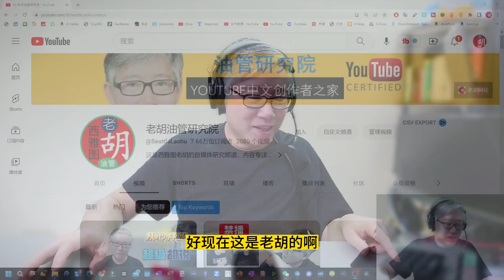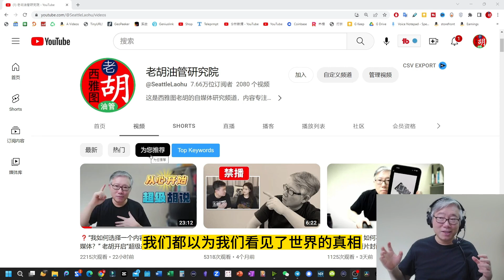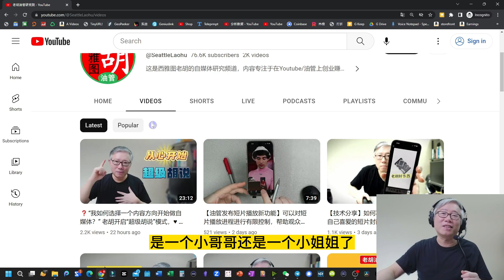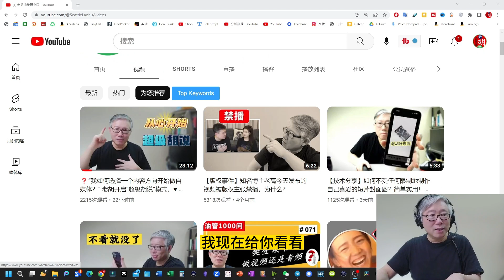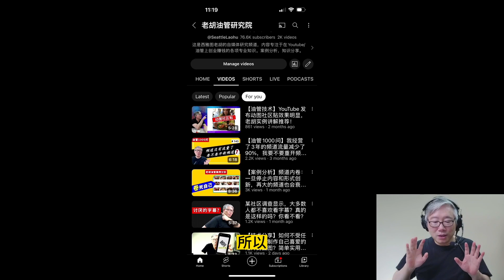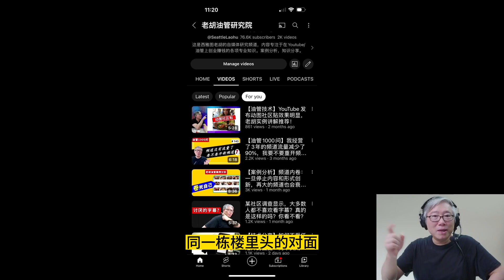【油管功能更新】油管推出“为您推荐”功能，并设定为默认视频序列。是否提高用户观看体验，有待观察。